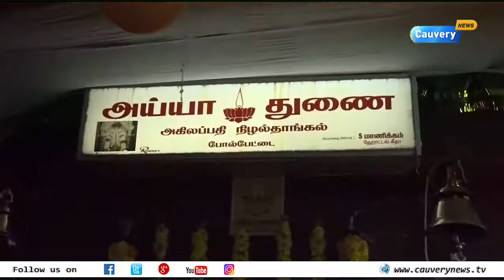அய்யா வைகுண்டர் திருக்கோவிலை இந்து அறநிலத் துறையில் இணைக்க எதிர்ப்பு | Nagarkovil | Temple